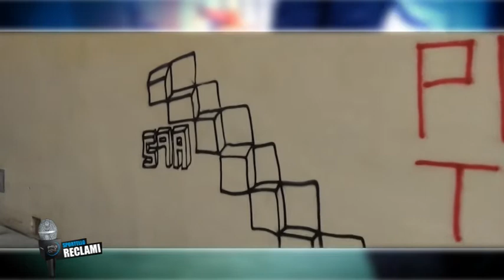Sportello Reclami ad Arezzo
Scritte sui muri in Piazza San Michele ad Arezzo.